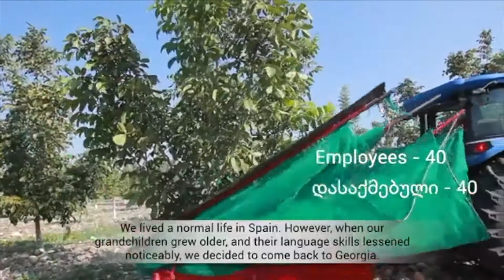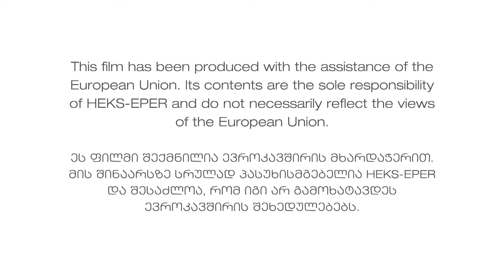ENPARD II, Project “PROCEED” in Dedoplistskaro - Walnut Orchard in Village Samtatskaro